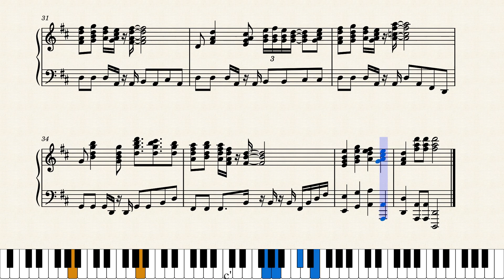Piano Solo: Slot Machine Bonus Stage (Sonic & Knuckles/Sonic 3 & Knuckles)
A simplified piano solo rendition I made of the music accompanying the slot machine bonus stage from Sonic & Knuckles; this is one of two possible bonus stages you can enter (or three if you're playing the full game, Sonic 3 & Knuckles) if you have enough rings when you pass a checkpoint.

Music originally composed by Jun Senoue and the SEGA Sound Team; there is a chance Michael Jackson had also something to do with it.